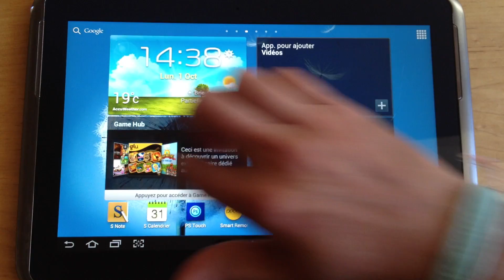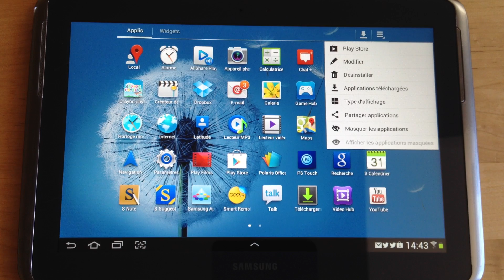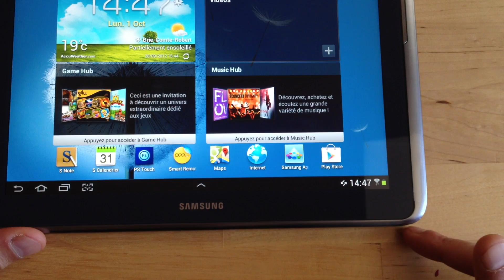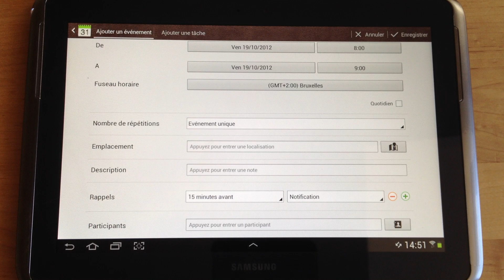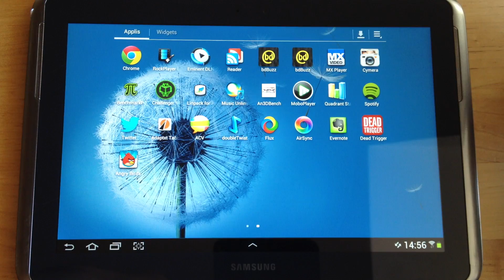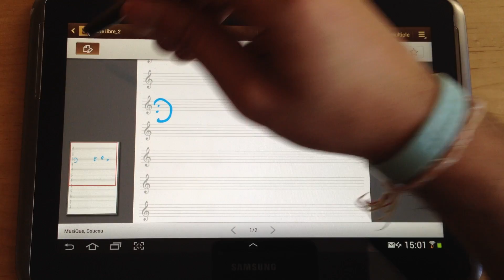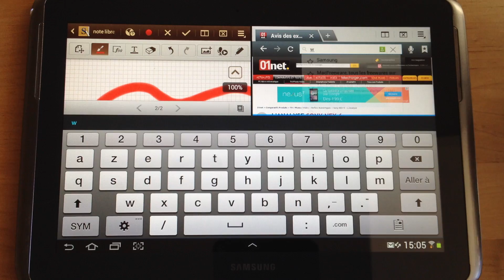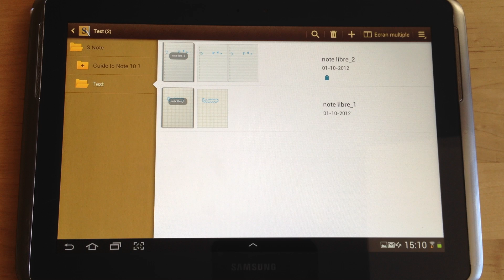Samsung Galaxy Note 10.1 : la tablette en utilisation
Pour cette troisième vidéo (désolé si ça fait beaucoup), on s'intéresse cette fois au fonctionnement de la Samsung Galaxy Note 10.1 et plus précisément aux fonctions de Google Android et à celles de Touchwiz. Sans oublier la S Suite et les différentes optimisations propres à la nouvelle ardoise de Samsung, dont le fameux mode "écran multiple".